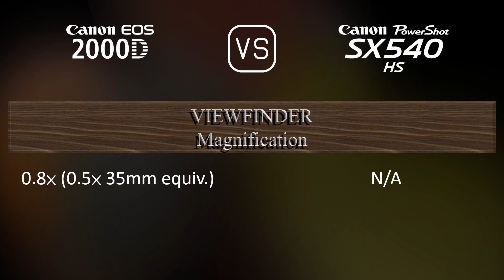Canon EOS 2000D vs. Canon PowerShot SX540 HS: A Comparison of Specifications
This video overviews the Canon EOS 2000D and the Canon PowerShot SX540 HS in a parallel comparison of specifications.

00:25 LAUNCH
00:33 BODY
00:40 SENSOR
01:01 IMAGE
01:16 OPTICS & FOCUS
01:58 SCREEN
02:16 VIEWFINDER
02:27 PHOTOGRAPHY FEATURES
03:20 VIDEOGRAPHY FEATURES
03:35 STORAGE
03:38 CONNECTIVITY
04:03 PHYSICAL
04:21 MISC